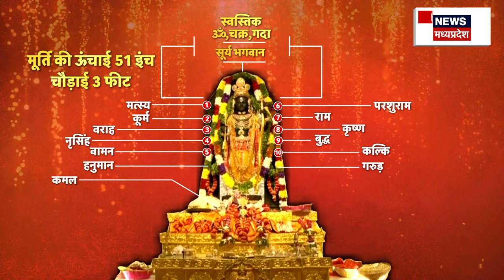Ayodhya Ram Mandir Pran Pratishtha : मनमोहक है प्रभू राम की मूर्ति | Breaking News | Ram temple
मनमोहक है प्रभू राम की मूर्ति, राम की छवि देखते ही बनती है